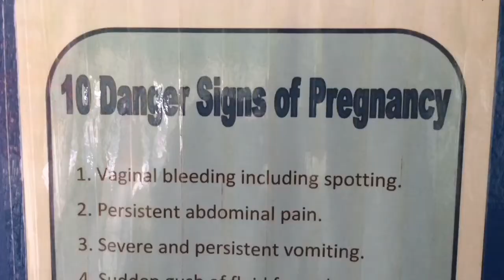BUNTIS day sa HEALTH Center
Masayang Mommy, malusog na Baby!

Thursday, Buntis day.. Buntis Day Everyday!

Human Resource for Health (HRH) DOH and LGU

Sharing what we're doing when a pregnant Mother visit our Barangay Health Centers. Free and Quality health services para kay Buntis because she deserve nothing but the best care!